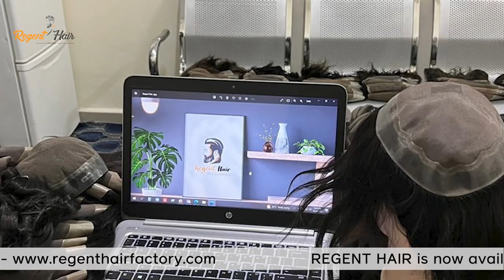REGENT HAIR Is In Dubai Now | Wide Range Of Hairpieces Are Available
Welcome to the REGENT Hair Factory channel!

Welcome to REGENT HAIR wholesale office in Dubai. We have a wide selection of high-quality toupees for men and women. Our hairpieces are made with 100% human hair and are available in various styles, colors, and sizes to suit different preferences and needs.

In our videos, you will learn about the latest hair trends, styling techniques, and product reviews. We also provide tutorials on how to care for your hairpieces, including washing, conditioning, and storing them.

Whether you are a hairpiece enthusiast or just starting to explore the world of hairpieces, our channel has something for everyone. We are dedicated to providing you with valuable information and insights to help you make the most of your hairpieces.

We look forward to sharing our expertise with you and helping you achieve your hair goals!

COPY RIGHT WARNINGS
Please Stop copying our Video. We will take action against those who use our video or re-upload our video without our permission.

STAR tv bd Teams.